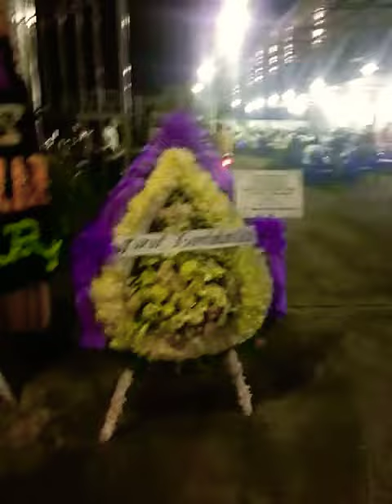Turut berdukacita atas meninggalnya Ibu Shirly Wijaya Dari Nico - PT.Sukses Makmur International